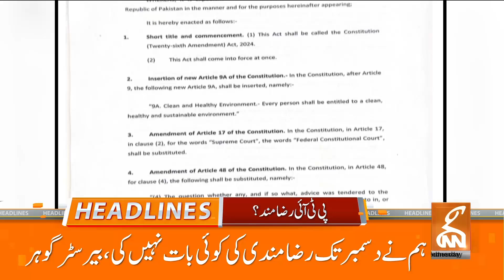Supreme Court Huge Decision for PTI | News Headlines | 10 AM | 18 September 2024 | GNN